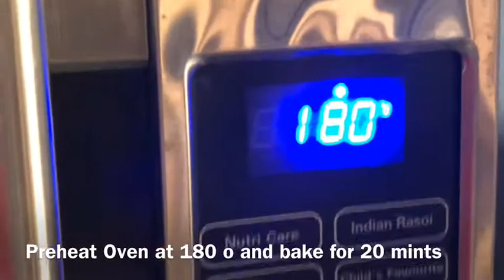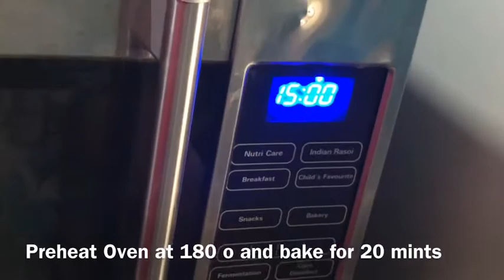Baked Samosa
Catch me